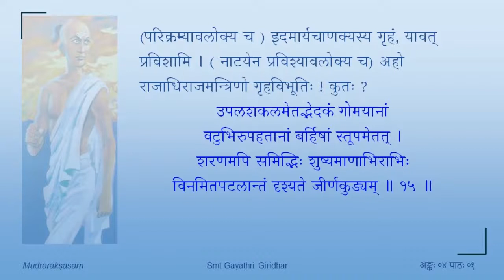मुद्राराक्षसम् - तृतीयोऽङ्कः - पाठः ०४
Act 03

पाठः ०४ — कृत्रिमकलहः